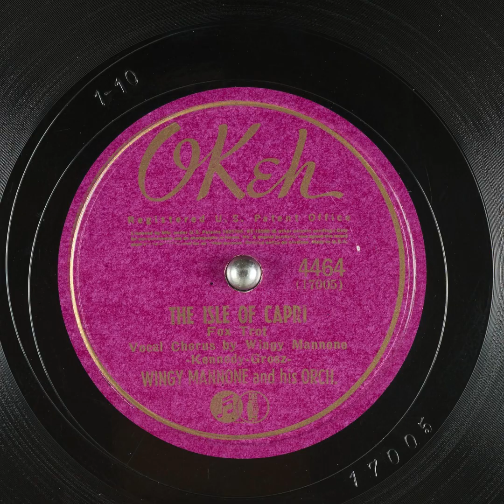The Isle of Capri - Wingy Mannone and His Orchestra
Under the Music Modernization Act of 2018 (Section 1401), all sound recordings published prior to January 1, 1924 have entered the public domain.

Title: The Isle of Capri

Publication date: 1935
Language: English
Performer: Wingy Mannone and His Orchestra
Writer(s): Kennedy, Grosz

Summary: Fox Trot, Vocal Chorus